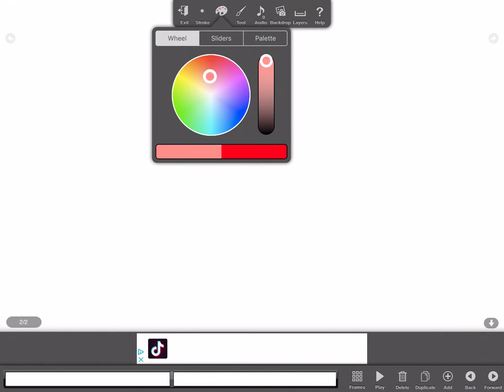My pokemon for egg party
Tt jthengrtgke;enjke